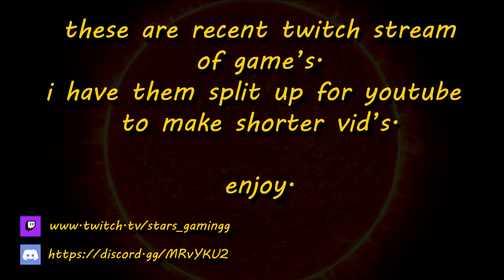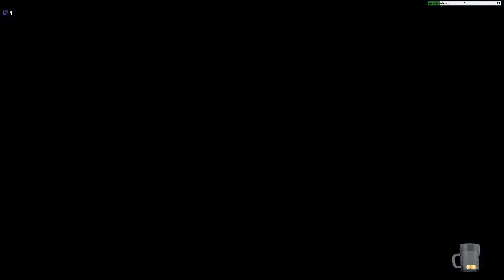little nightmare 2 p2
time for a  new game little nightmare 2.

it takes place in a 2.5D world. The player must explore the world, occasionally encountering platformer-like situations or being blocked by puzzles that must be solved to proceed. Unlike the first game, the player is not completely helpless; Mono has the ability to grab certain items and swing them to break objects or to fight back against smaller foes, although he, like Six, remains more or less helpless against larger foes and must rely on stealth and the environment to hide from them. The player is also given the ability to call out to Six and hold her hand to make sure they stay together. The game also features collectible hats and glitching remains, the latter of which will unlock an additional scene upon collecting them all.